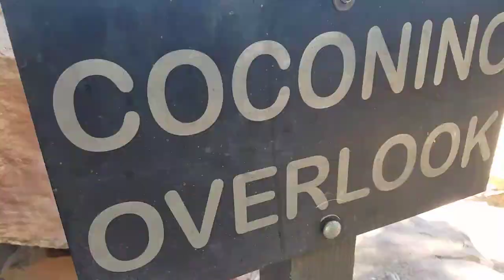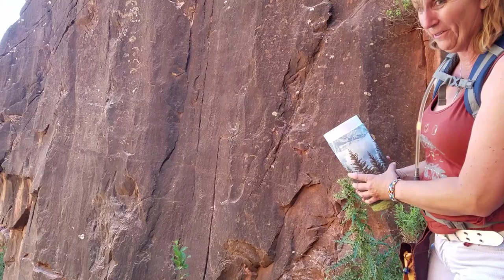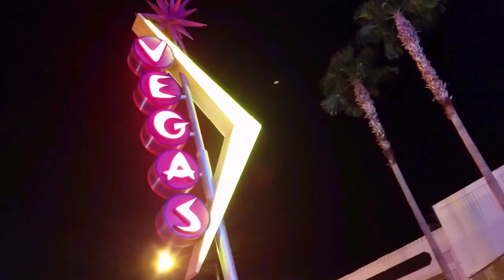Nathen Sinclaire's Ashes Grand Canyon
Hello everyone in the magic community, my name is Taylor Lloyd, and I hope that you enjoyed this episode of the alternative facts where we pay respects to my uncle Nathen sinclaire. This was a man that taught me how to live, love, and enjoy every moment of my life. He taught me how to choose any path that I wish to choose and travel down it. Nathen taught me what life is about, he gave me a very positive outlook. He changed me from a shy little boy, to a performer, his magic was incredible as well, thanks Nathen for everything, I will always love you my friend, my uncle, and my greatest inspiration.

Thank you for the walk in beauty my friend.